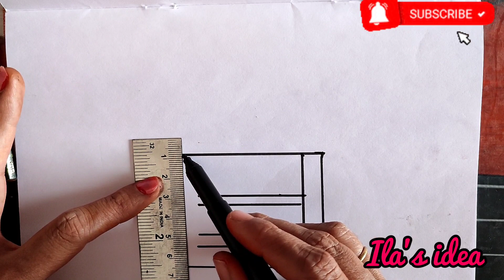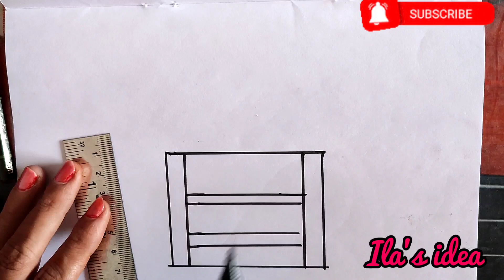3D chair drawing for beginners| step by step for beginners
Hello Viewers,

Free YTMusic.